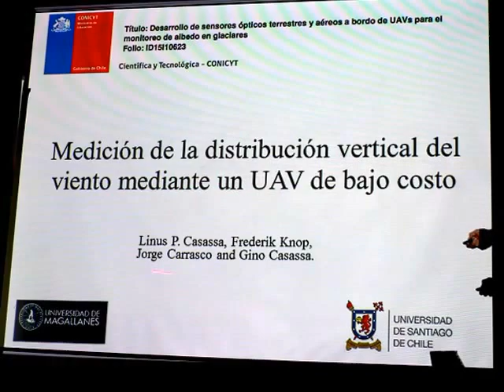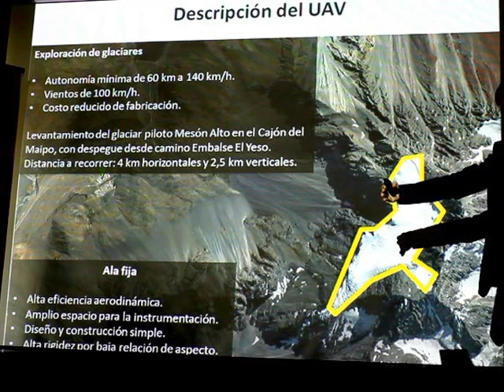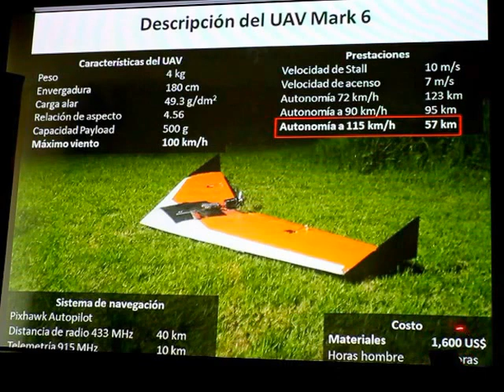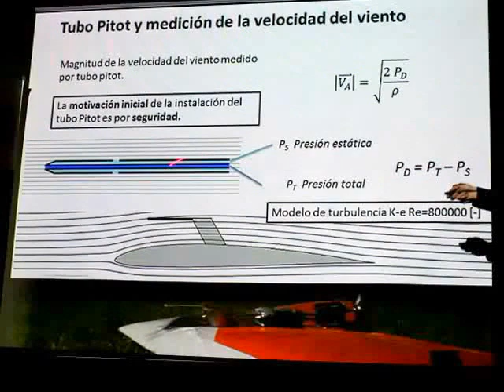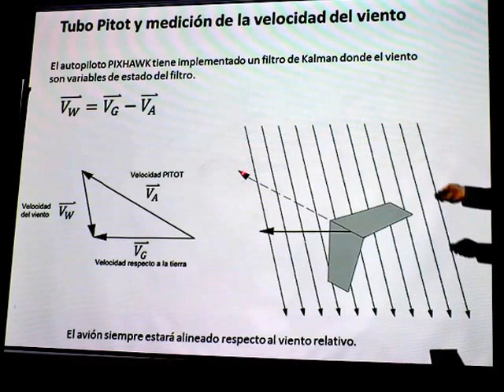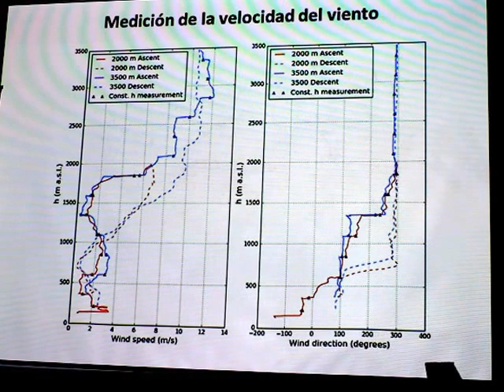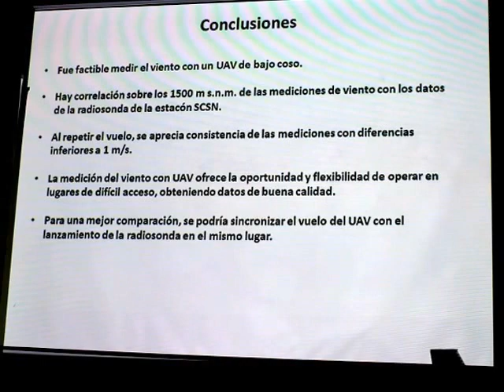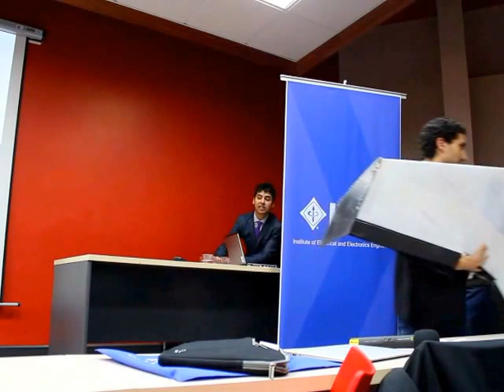Medición de la distribución vertical del viento mediante un UAV de bajo costo